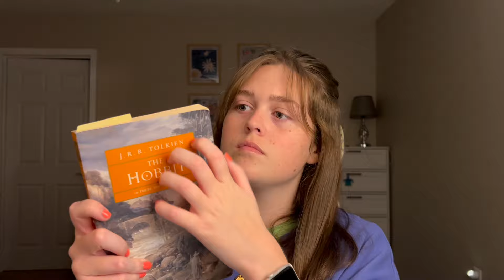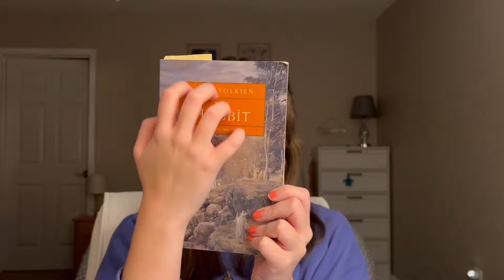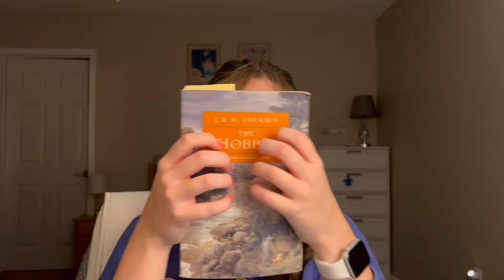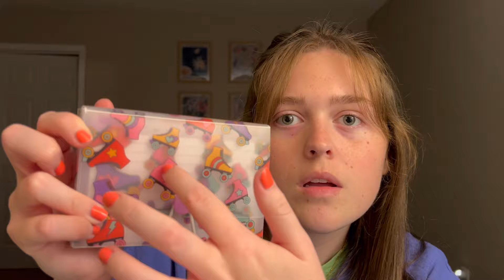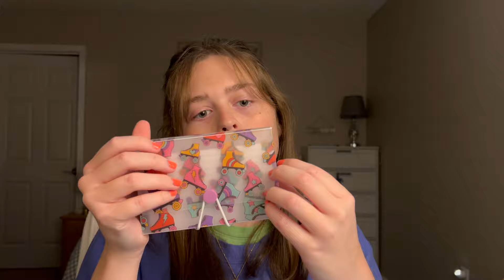ASMR Scratching for sleep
Let's scratch on some things to help you sleep! Hope you enjoyed!! Goodnight 💤